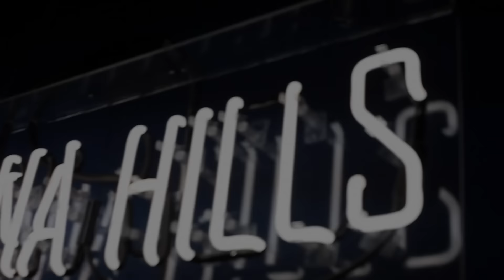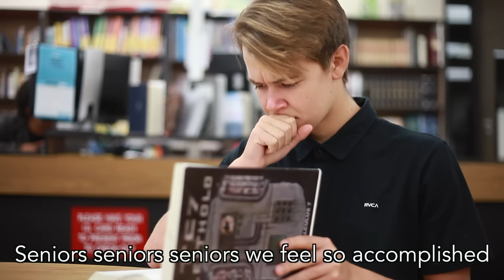Senior Clash Of The Classes 2016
DHHS Clash of the Classes video